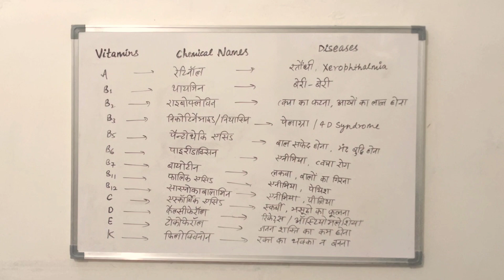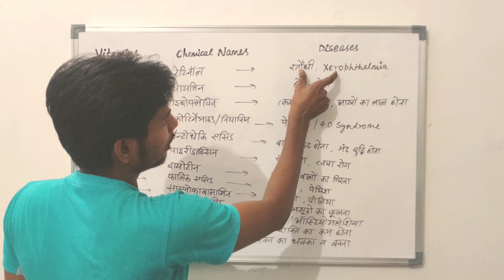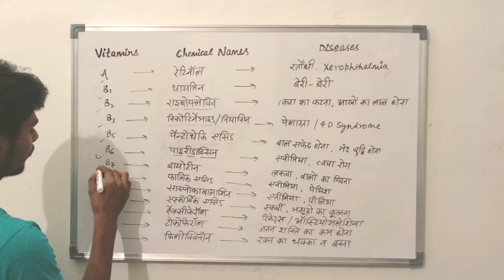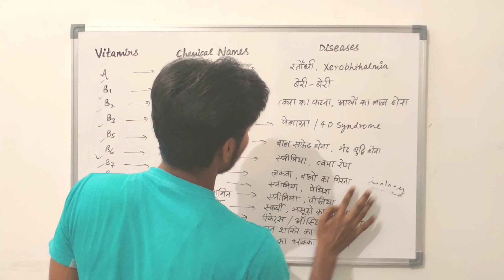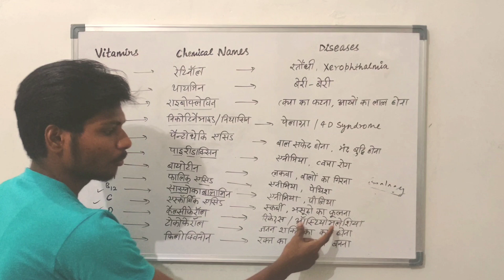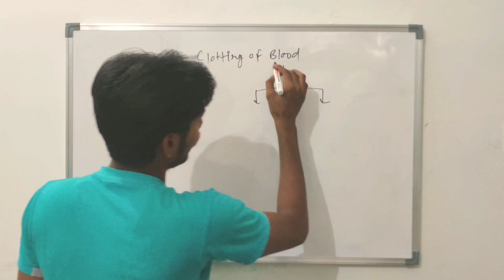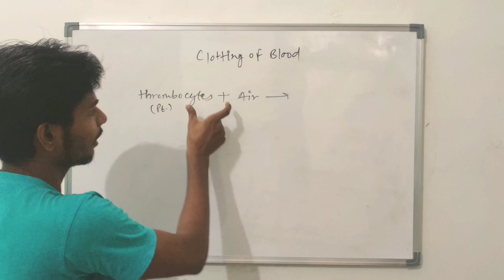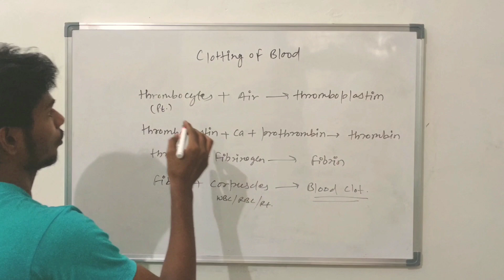Vitamins their chemical names and deficiency diseases by mnemonic method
Hello, viewers welcome to my youtube channel, here you can watch videos related to various topics of GENERAL STUDIES which can help you in preparing competitive exams and also to strengthen your concepts, if my videos helps you even  one% please like share and subscribe the channel, so that I can continue uploading
Jai hind 🇮🇳🇮🇳🇮🇳 @kvgeneralstudies1392

About Video
* types of vitamins
*chemical names of all vitamins by mnemonic method
*blood clotting process